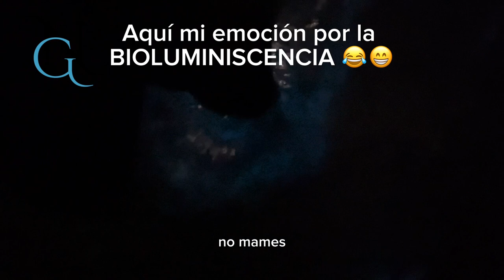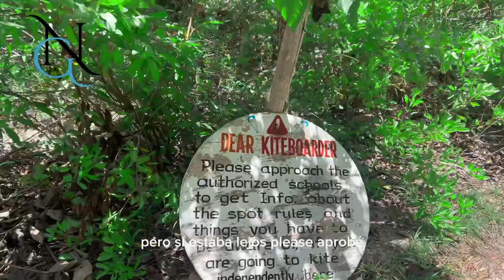FIN DE SEMANA EN HOLBOX 🌴